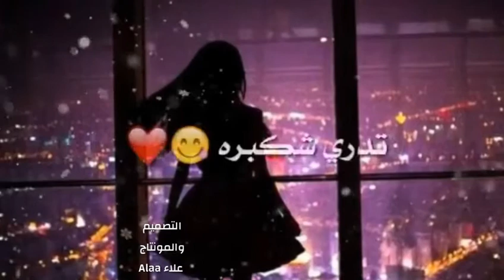قافل على حبك 💜 نور الزين